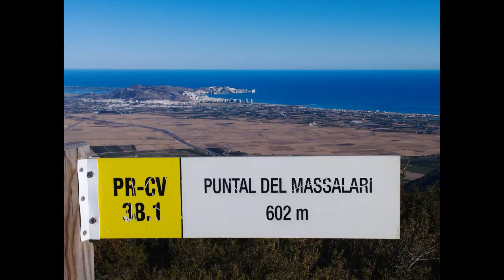"Olivetes Xafaes" coronen el puntal de Massalari